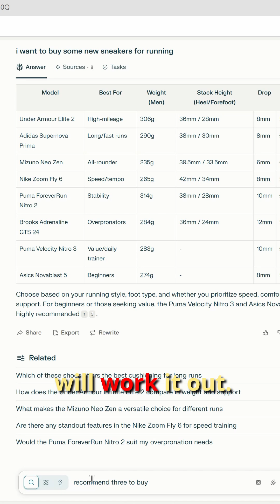What Does The Future of Commerce Look Like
Brand.com sites as we know them are starting to fragment. The next wave of commerce will play out across AI-powered search, social platforms, personal AI assistants, and even agent-to-agent communication — where your system talks directly to mine.

In this new landscape, customers won’t follow a prescribed funnel. They’ll simply express a goal — and intelligent, goal-oriented systems will figure out how to deliver it.